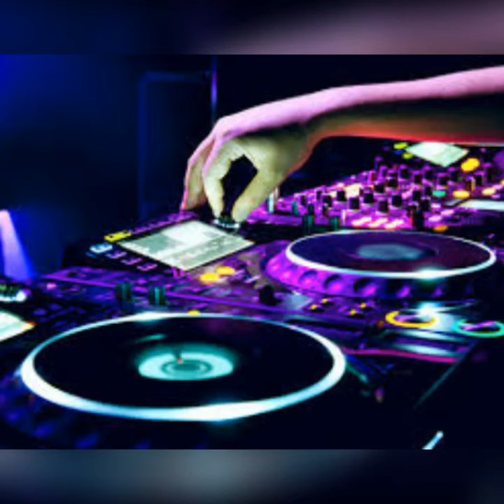इस audio sound को eyar phone या Haedphone लगाकर सुनिए और जादू देख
Hii frends.. This video is magic beat so use to earphones,  and headphones listen. So listen you this beat you feel